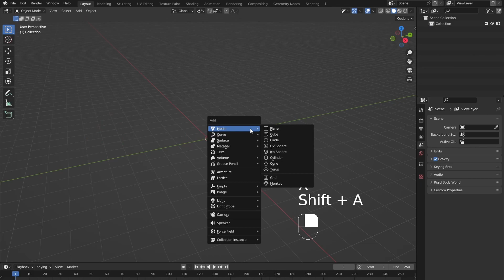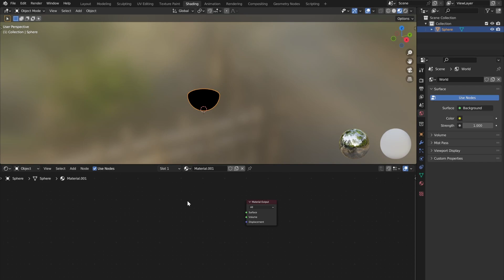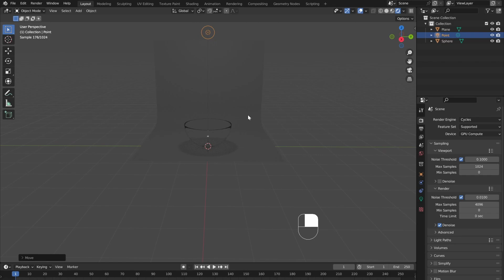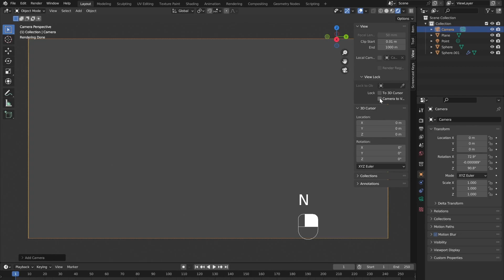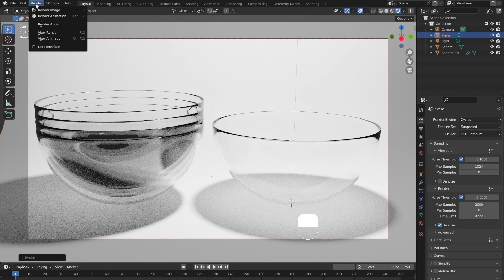How to make a Glass Bowl in Blender | Tutorial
In this Video I will show you how to make a quick Glass Bowl in Blender